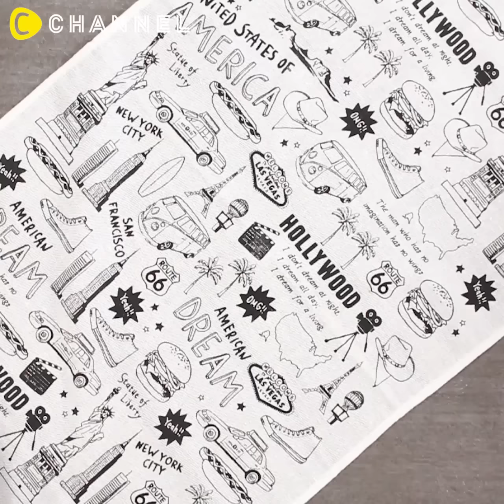簡単でカワイイ♡ぐるぐるアメリカンドック C CHANNEL レシピ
①簡単でカワイイ♡ぐるぐるアメリカンドック

フランクフルトを可愛くアレンジ♡
ホットケーキミックスで甘めな味付けのソフトな生地にウインナーの塩気がマッチします★
簡単でカワイイからパーティーにもぴったりな一品です♪

・マスタード…適量

■手順
1. ウィンナーの中心に串を刺し、包丁を斜めにあてて、
ウィンナーを回転させながら先端まで切り込みを入れる
2. カットしたら伸ばしてすき間を一定間隔に広げる
3. ボウルにホットケーキミックスを入れ、水を全体に回しかけ、
ひとまとまりになるまで菜箸でかき混ぜる
4. 軽く手で捏ね生地をなめらかにする
5. 生地を軽く棒状に伸ばしたら8等分する。
生地がベタつく場合は片栗粉等で打ち粉をし、手のひらで転がして15cm位の棒状に伸ばす
6. 2に5を巻きつける
7. 160～170度の油で2～3分揚げて完成です♪

②夏の定番！これからの暑い季節にピッタリ♪枝豆アレンジ３種★
③信じられない美味しさ♡みたらしの肉巻き団子
④アボカドを丸ごと揚げるだけ♪ とろ〜り濃厚♡アボカド丸ごと肉巻き★
⑤生春巻きをオシャレなイタリアンに♡ クリームチーズと生ハムのイタリアン生春巻き

お餅とベーコンの相性はピッタリ♡ ジューシーベーコンでくるっともちーず★